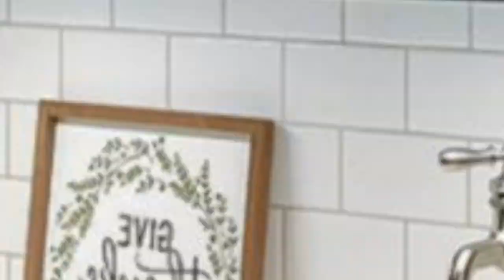75 Turquoise Medium Tone Wood Floor Kitchen Design Ideas You'll Love 🟡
Browse photos of turquoise kitchen designs. Discover inspiration for your turquoise kitchen remodel or upgrade with ideas for storage, organization, layout and decor.

0:00:00 - Intro
0:00:12 - Turquoise Medium Tone Wood Floor Kitchen Design Ideas You'll Love: Inspirations 1 to 25
0:03:03 - Turquoise Medium Tone Wood Floor Kitchen Design Ideas You'll Love: Inspirations 26 to 50
0:06:07 - Turquoise Medium Tone Wood Floor Kitchen Design Ideas You'll Love: Inspirations 51 to 75